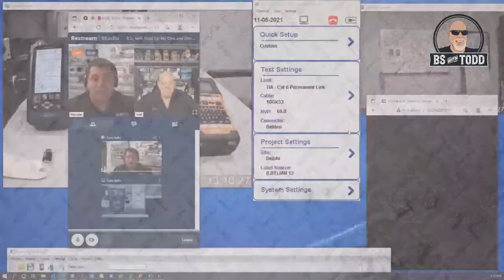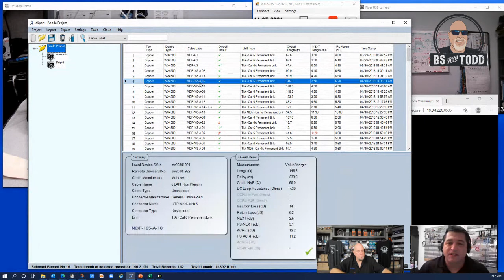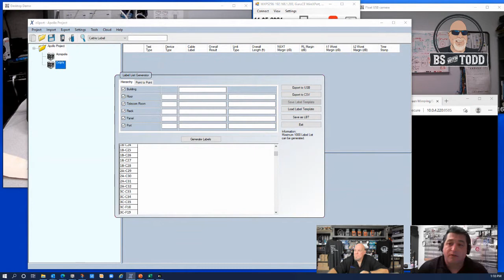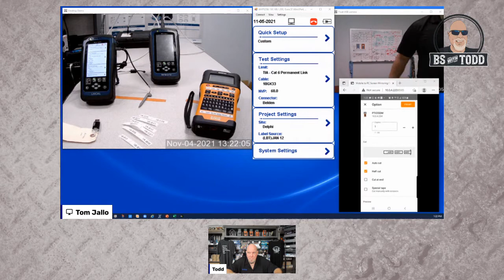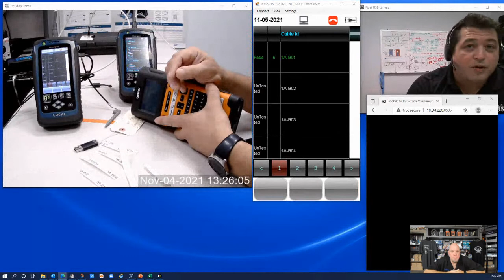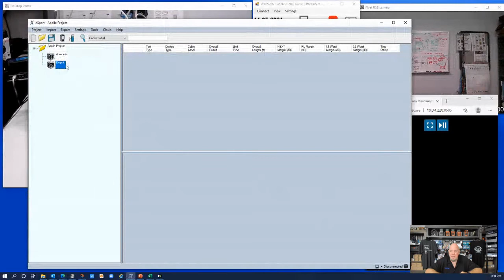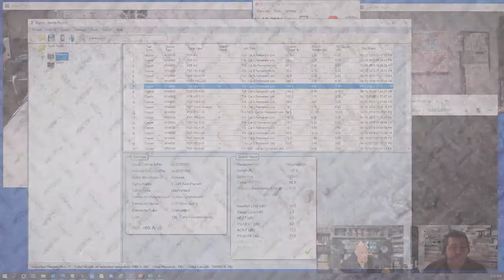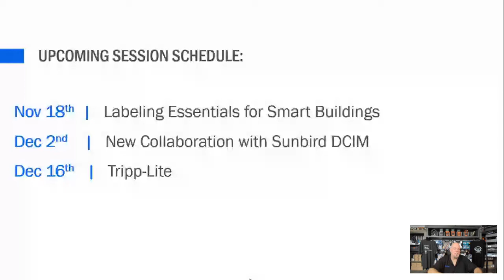B.S. with Todd Ep 46: One and Done with Brother and Softing!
Don’t miss an exciting announcement from Todd and special guest Tom Jallo from Softing! Plus, see how easy it is to integrate your database into both the WireXpert certifier and the Brother PT-E550W label printer in the field. And become a master database manipulator for all your different labeling platforms (patch panels, cable wraps, faceplates, flags, and more).